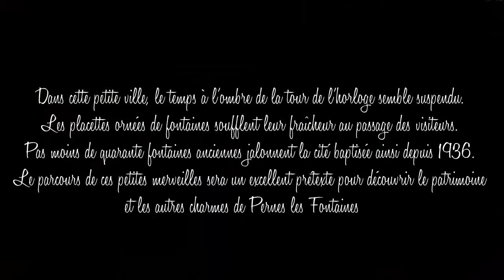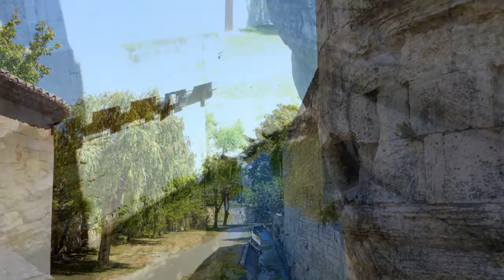PERNES LES FONTAINES (Vaucluse)